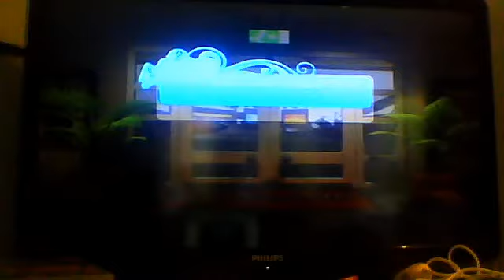MODS WITHOUT MODS: ModNation Racers (Part 1)